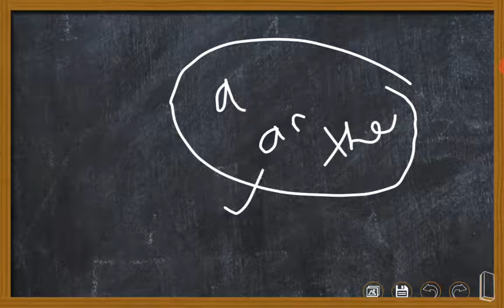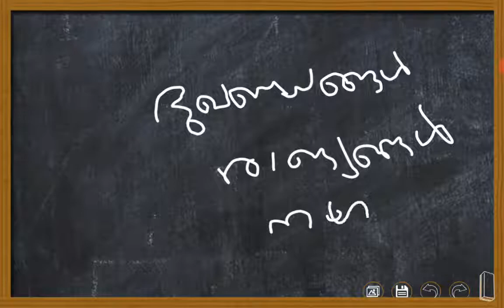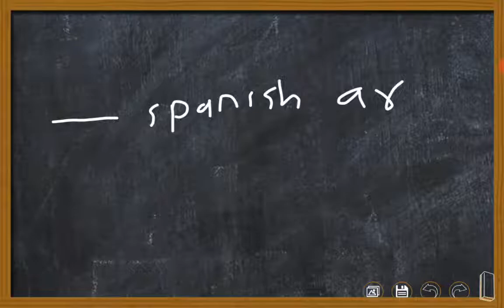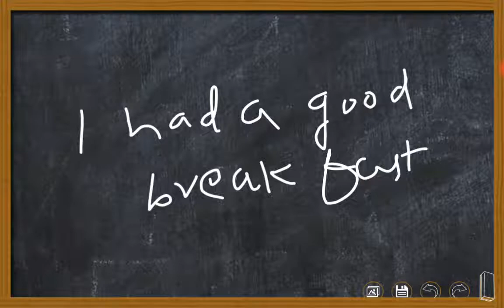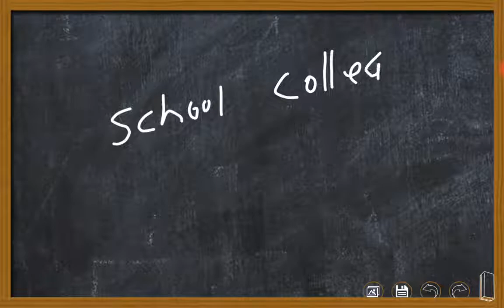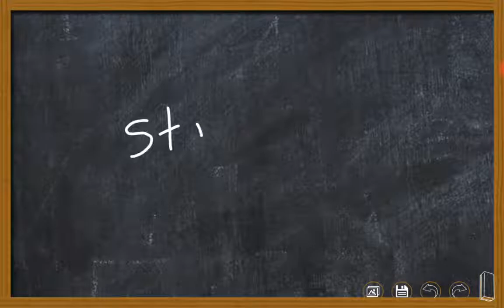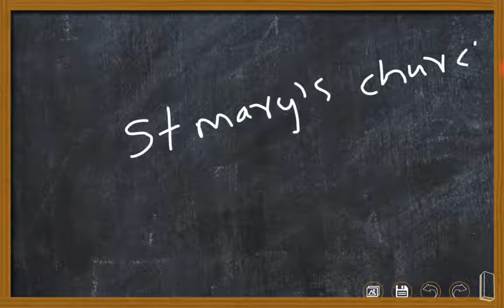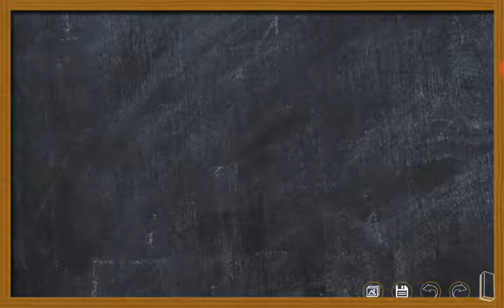English class 2 Articles || മത്സരപരീക്ഷകളിലെ english ഇനി നിഷ്പ്രയാസം പഠിച്ചെടുക്കാം😇😇😇😇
This Video contains information related to English class 2 Articles || മത്സരപരീക്ഷകളിലെ english ഇനി നിഷ്പ്രയാസം പഠിച്ചെടുക്കാം😇😇😇😇